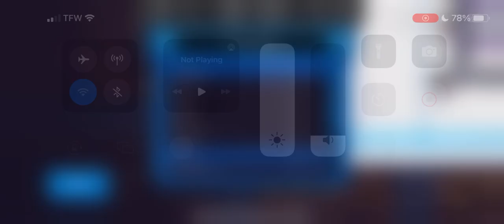HAA Season 3, Game 10 | New York Emperors (9-0-0) @ Los Angeles Quakes (7-1-1)